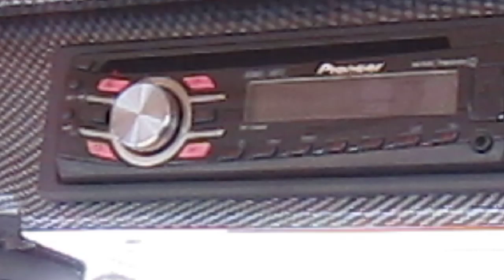custom golf cart stereo install-GCTB 001.MOV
custom 08 pds lifted w/ streo sys.

Golf Cars of Tampa Bay
4134 land o lakes blvd,
$$$$~WHOLESALERS WANTED~$$$$